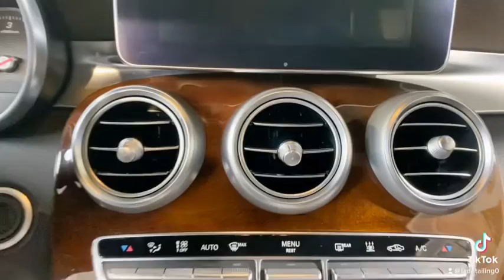Mercedes GLC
-detailing interior
-detailing exterior